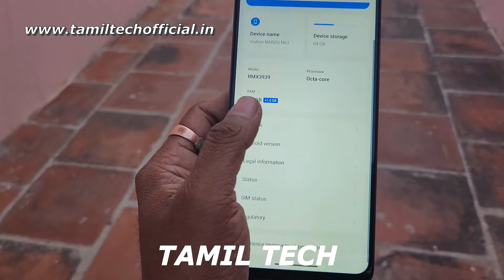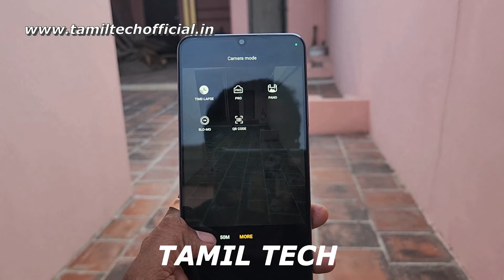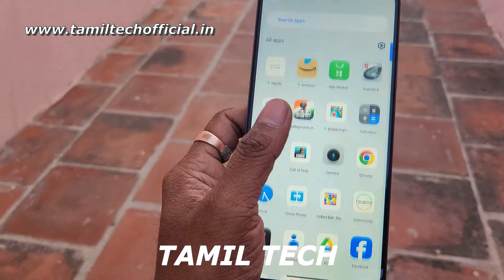REALME C61 - Honest Review - Tamil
REALME C61. First Impression in Tamil Tech. Watch the video fully and share your thoughts about this smartphone with me in comments.